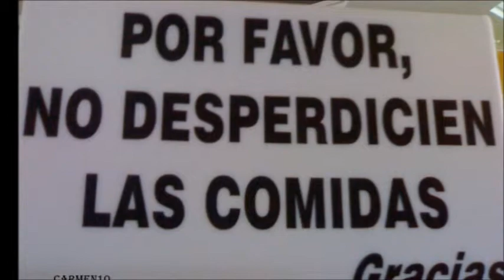España Lady Hagua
ESPAÑA
LLENA DE RIOS Y MONTAÑAS
DE VALLES Y DE PRADERAS
ERES PA MÍ LA PRIMERA
TE LLEVAMOS EN EL ALMA

ESPAÑA
TUS AGUAS LLEGAN AL MAR
ARRASTRANDO  MINERALES
QUE DEBEMOS DE CUIDAR
POR LO QUE NOS DAS

ESPAÑA
CON TUS PLAYAS CRISTALINAS
CON TU FLORA Y TU FAUNA
ERES NUESTRA MADRE HERMOSA
AY. COMO TE QUEREMOS ESPAÑA.

ESPAÑA
ERES LIBRE Y VALIOSA
VESTIDA TU VAS DE ROJA
Y ESTAS MUY GUAPA Y HERMOSA
COMO LA MÁS BELLA ROSA.

ESPAÑA,
TU SOL BRILLA COMO NUNCA
COMO ESTRELLA VALEROSA
QUE NOS TRAEN TUS CAMPEONES
Y PUEDES ESTAR ORGULLOSA.

ESPAÑA,
ES UNA TIERRA PRECIOSA
LLENA DE ARBOLES FRUTALES
LLENA DE CAMPOS DE TRIGOS
Y CIELOS COLOR DE ROSA.

ESPAÑA,
¡TE QUEREMOS!!VIVA ESPAÑA
DESDE EL NORTE HASTA EL SUR
EL SOL TE CALIENTA Y BAÑA
NOSOTROS TE CUIDAREMOS
¡ESPAÑA, AY VIVA ESPAÑA!!!

ESPAÑA,
AUNQUE TENGAMOS PROBLEMAS
COMPARTAMOS LAS HAZAÑAS
QUE ESTE MUNDO ES DE TODOS
TAMBIEN LA VANDERA ROJA Y GUARDA.

ESPAÑA
CON EL CORAZON EN MANO
JUNTEMONOS  COMO HERMANOS
DISFRUTANDO LOS DEPORTES
DEJANDO LA PENA A UN LADO.

ESPAÑA
CELEBREMOS LAS VICTORIAS
Y TOQUEMOS CON LAS MANOS
ESAS GLORIAS TAN BONITA
QUE LA HISTORIA NOS DETONA.

CANTAUTORA

CARMEN DIEZ COLORADO